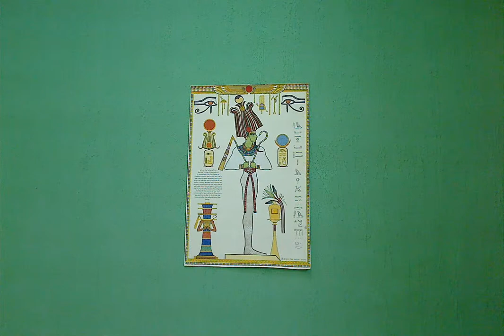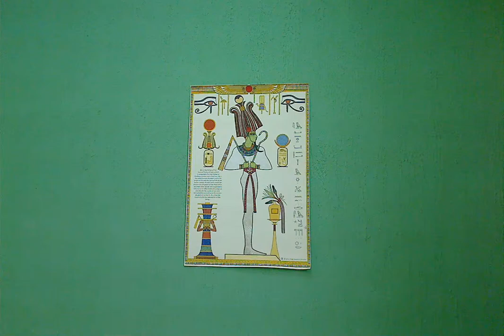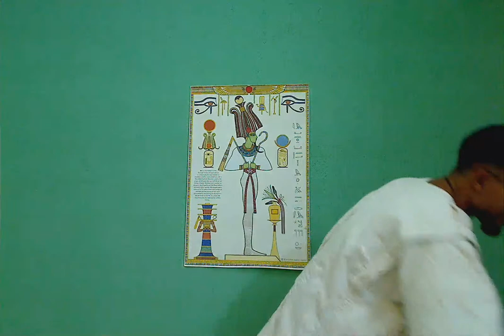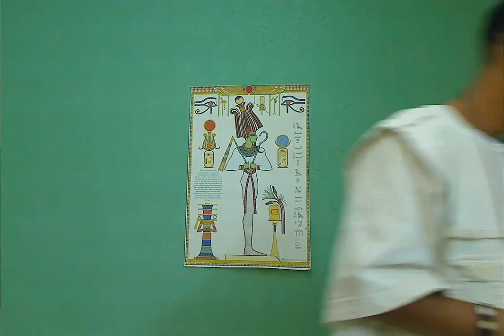Colonial Terrorism by Nehez Meniooh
What is Colonial Terrorism and how are we still facing it today?

The Earth Center's M'TAM School of Kemetic Philosophy & Spirituality presents another episode of the monthly Wisdom of the Nile lecture series.

The M’TAM School of Kemetic Philosophy & Spirituality, (Mystery Schools), is the oldest documented system of education coming from the Nile Valley civilization.

After witnessing the crisis of civilization in the western world and how our perception is shaped around it, Master Naba from the Dogon Tribe (ethnic group) founded The Earth Center, bringing a cultural education that has secured humanity’s chance of fitting into the harmony of nature for millennia.  From this perspective, we address the global issues we face in 2020.

Here are some of the topics discussed in this lecture:
4:18 - A Brief History of The Earth Center & Its Mission
13:08 - Learning From A Master - Acknowledging Neb Naba Lamoussa Morodenibig
16:08 - What is Terror & Traditional History of Terror
42:22 - Covid19, Health & The Perception of Wealth
53:35 - Notion of Time & The Sidereal Calendar
1:13:52 - Terrorism in Burkina Faso
1:28:56 - Values of Colonization in Modern Society
1:36:00 - Self Identity in A Colonized World
1:46:08 - Improving Your Quality With Kemetic Initiation
1:50:39 - Q & A Session

If we want to consider ourselves as individuals who are ready to reclaim our culture and undergo a spiritual paradigm shift, we must ask ourselves: Are we fitting into the harmony of nature?
What are the spiritual effects of colonialism and neo-colonialism?
Have we been recruited to perpetuate colonial values?

Reconnecting with our spiritual roots is our only way out.

Without a doubt this system maintains its power through terror and its so-called "protections" against threats to world peace. But how does the system maintain control through terror? Who shapes our perception of terror? And how are war politics and power factoring into what affects not only people of color but humanity as a whole?

We will be discussing these questions and delving further into Colonial Terrorism in this lecture presented by Nehez Meniooh, Director of the M'TAM Schools.